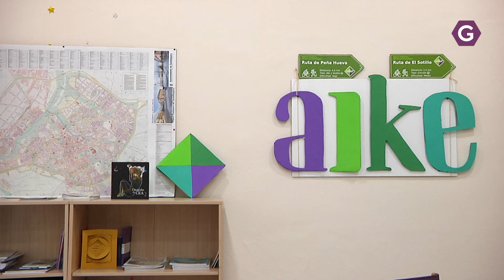El grupo AIKE presenta sus mesas rendondas sobre cultura para la ciudadanía. GuadaTV